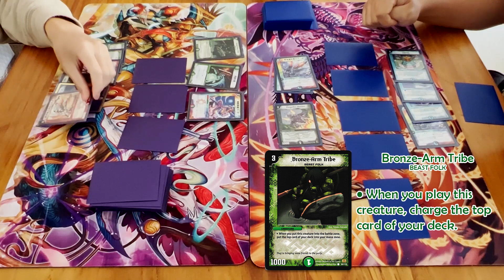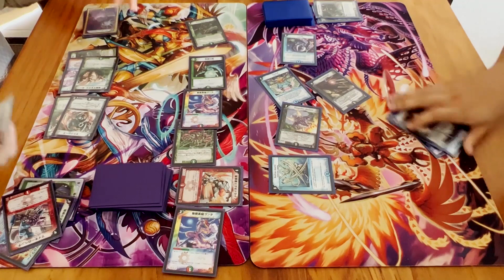Mykee's Pliers vs Hydrooze | TCG Duels Season 2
In our second "crossover duel", Mykee's Pliers takes on Hydrooze in what is meant to be a favorable match-up.  But with Hydrooze packing answers to the Pliers' answers, this fast-paced match is gonna be a wild ride!

マイキーのペンチ ft. 根絶のデクロワゾー, ギガクローズ & 無頼勇騎ゴンタ VS 超電磁妖魔ロメール ft. エメラル, 飛行男 & 風車男!